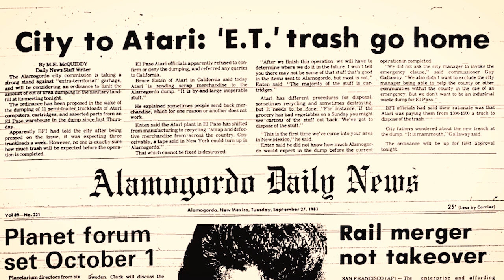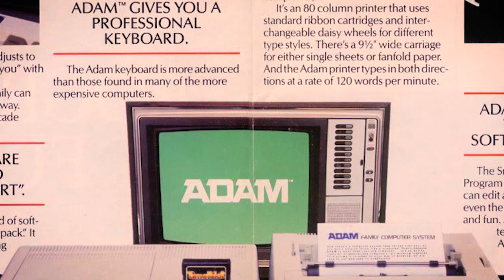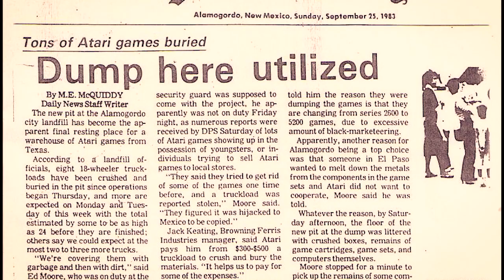O Nintendo da Atari de 1983 - Aperte Start Vlogs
Por muito pouco a Nintendo não parou nas mãos cheias de dedos da Atari em 1983. Um história que mudaria para sempre o cenário dos videogames. Vamos descobrir juntos o que aconteceu, os personagens dessa história e por que não deu certo, só vem!

Inscreva-se no canal Mais jogos de navinha Mais histórias sobre videogames Mais Minis Mais Jogos do Nintendinho/Nes/Famicom Mais Jogos do Megadrive Mais jogos de Arcade Mais Jogos da Capcom Mais Jogos da Data East Mais Jogos da Sun Soft Mais Jogos da Sega Todos os vídeos mais recentes